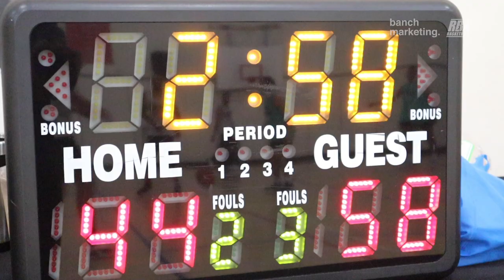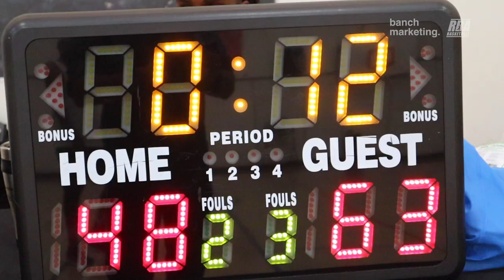2023 Vancouver Summer Comp - Chef JT and Here4Beer - RBL